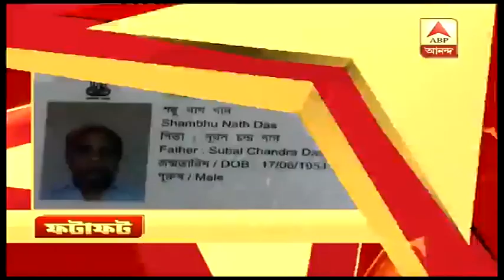মমতা বদলে গিয়েছেন, বিস্ফোরক শোভন, খবর ফটাফট| Fatafat News| ABP Ananda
মমতা বদলে গিয়েছেন, বিরোধীশূন্য করতে চেয়ে জমি হারাচ্ছে তৃণমূল, বিস্ফোরক শোভন, খবর ফটাফট